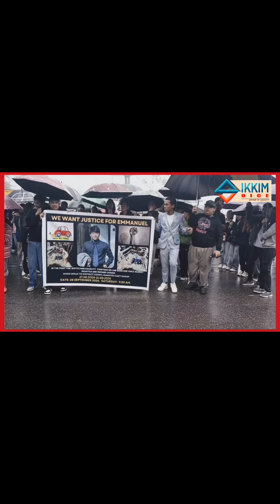College students from Gangtok org. peaceful rally for the justice of Lt.Emmanuel Dutraj.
Students of different colleges and schools from nearby Gangtok conducted peaceful rally from Angdo-golai Byepass to District court Gangtok in solidarity for justice to Lt.Emmanuel Dutraj.
Here is the full report.

Sikkim Voice is the Electronic Digital Media which provides you Exclusive news and updates. Do Follow SV.